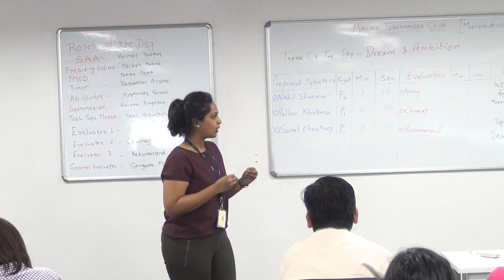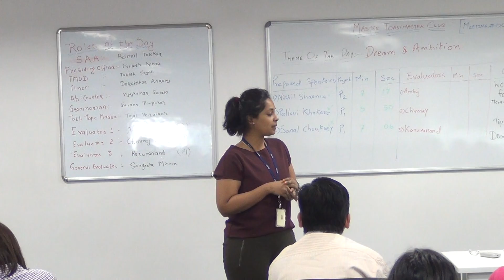MastekTMClub Meeting #003 - TT Speaker TM Prachi Salunke